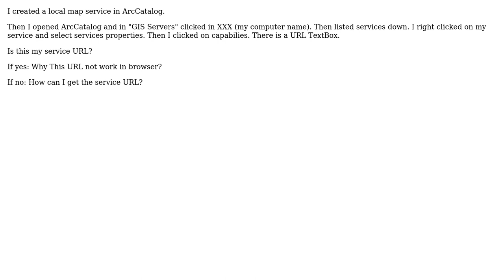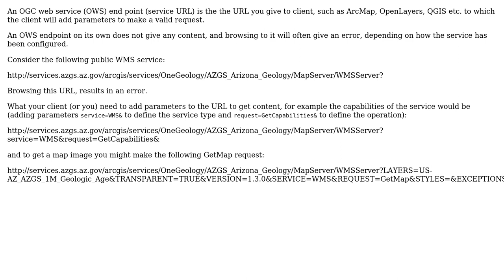GIS: How can I get my local service URL?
With thanks & praise to God, and with thanks to the many people who have made this project possible! You are responsible for your own actions.